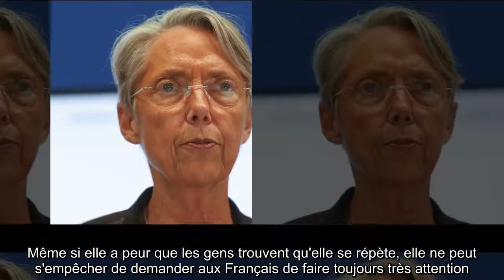Elisabeth Borne très affaiblie par le Covid : les confidences de la ministre du Travail sur son hosp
Elle a été la première membre du gouvernement à être hospitalisée après avoir contracté le coronavirus. Le 14 mars 2021, Elisabeth Borne est testée positive alors qu'elle a quelques symptômes comme de la fièvre et une grande fatigue. Seulement, quatre jours plus tard, elle ne parvient plus à s'alimenter et décide donc de se rendre à l'hôpital pour faire des analyses plus poussées. Il en ressortira qu'elle avait été contaminée par le variant sud-africain, une incompréhension pour la ministre du Travail. "Je ne comprends pas où je l'ai attrapé car je fais très attention au quotidien. Je mets du gel et porte le masque en permanence et privilégie toujours les visioconférences", a-t-elle confié dans les colonnes du Parisien. Aujourd'hui tirée d'affaire, elle assure qu'elle avoir besoin d'un certain temps "pour récupérer une forme olympique".
Si elle a été testée négative le 23 mars dernier, elle a confié avoir vécu des moments très angoissants. "Vous avez l'impression que tout votre corps se détraque. J'ai eu une partie des poumons affectée mais aussi des problèmes hépatiques. Mes résultats d'analyse étaient inhabituels, avec des taux qui débloquent. Vous vous demandez si les choses vont revenir à la normale. J'ai eu l'impression de cumuler plusieurs maladies." Elisabeth Borne explique qu'elle mène une vie saine, qu'elle fait du sport et mange équilibré et que pourtant, le virus n'a pas du tout été tendre avec elle. Même si elle a peur que les gens trouvent qu'elle se répète, elle ne peut s'empêcher de demander aux Français de faire toujours très attention.
Pour Elisabeth Borne, contracter le Covid, "c'est terrible"
"Cette maladie, c'est terrible. C'est pour cela que j'ai décidé de témoigner. Heureusement, on va voir le bout de cette épidémie avec les vaccins." Si la ministre va mieux, elle a une pensée pour sa conseur, Roselyne Bachelot qui est toujours hospitalisée.